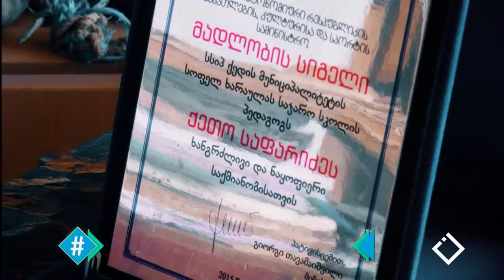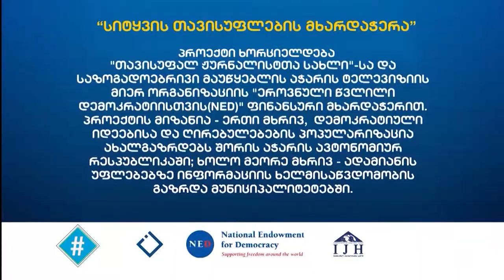ეთნოგრაფიული მუზეუმი ხარაულას საჯარო სკოლაში / მუხრან ზოიძე / ჰეშთეგი / Hashtag